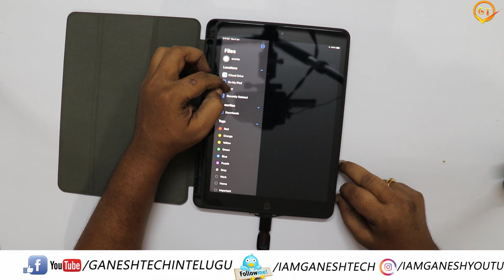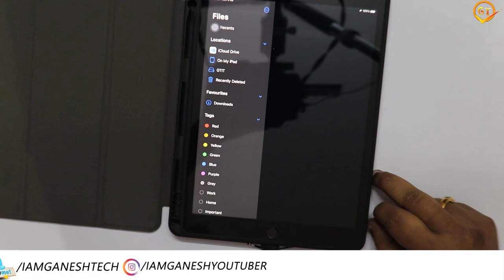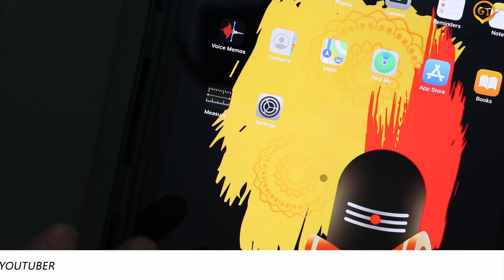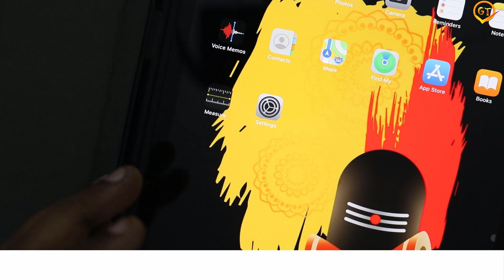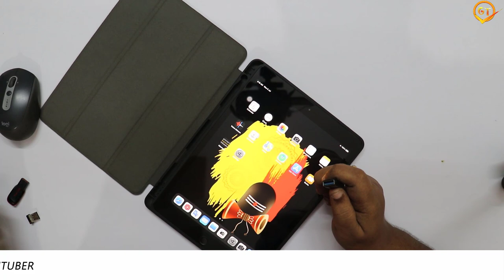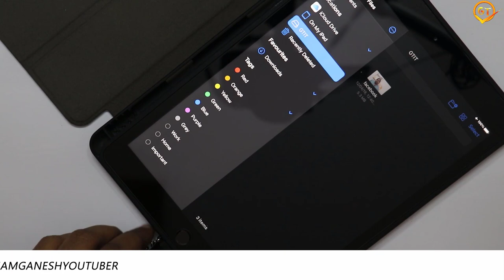very cheapest price otg connector for iPhone and iPad unpacking in telugu by ganeshtechintelugu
USB Type A to USB type c Adapter - USB C to USB A Connector,Works with Laptops in telugu by ganesh

Congo USB 3.0 OTG Adapter for iPhone High Speed Data Transfer Connector Compatible for Ipad and iPhone Models | OTG for iPhone | Supports Mouse  Keyboard USB Flash Drive etc